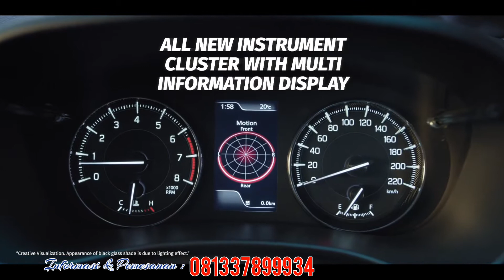NEW BALENO 2022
Informasi & Pemesanan:
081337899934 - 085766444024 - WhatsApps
Melayani dengan sepenuh hati dan memberikan Pelayanan yang terbaik untuk keluarga Suzuki Lovers...